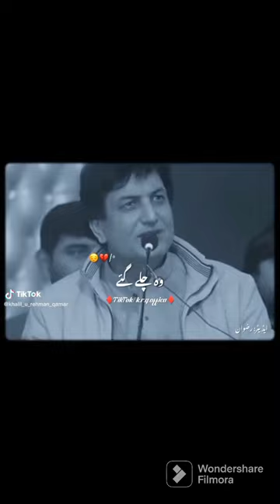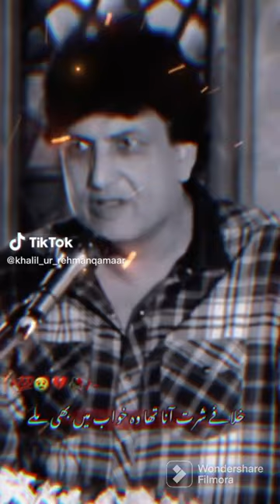Khalil ur Rehman Poetry | sad shayari | Deep lines by Khalil ur Rehman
SA Writes

new collection video uploaded